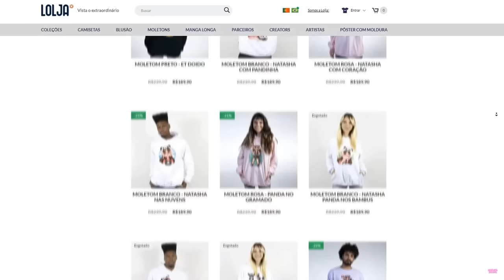ITENS ALEATÓRIOS no DESFILE DE MODA no ROBLOX!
🐼 DESFILE DE MODA, mas ITENS ALEATÓRIOS no ROBLOX!

NatashaPanda😊